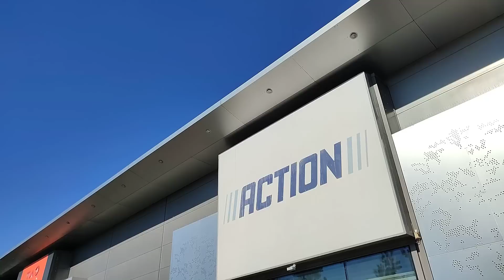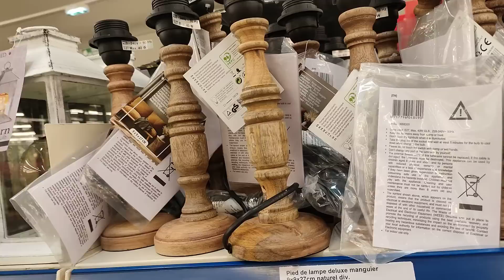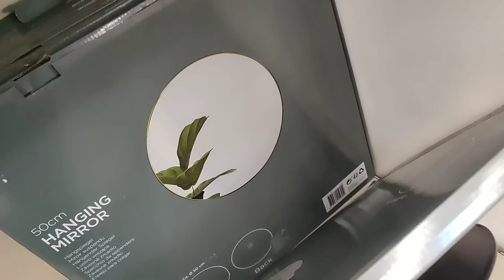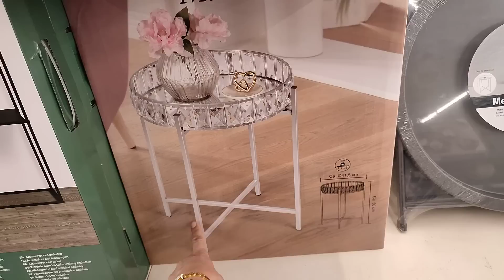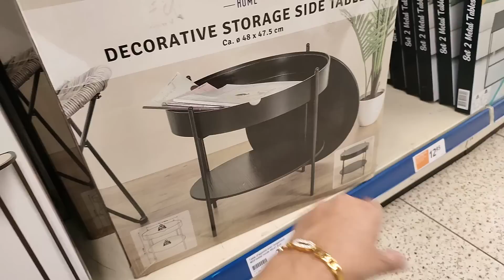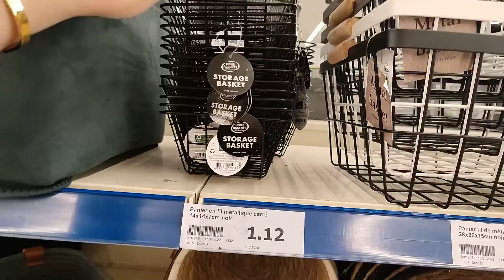ARRIVAGE ACTION ⚠️ NOUVEAUTÉS DÉCO 21 septembre 2022